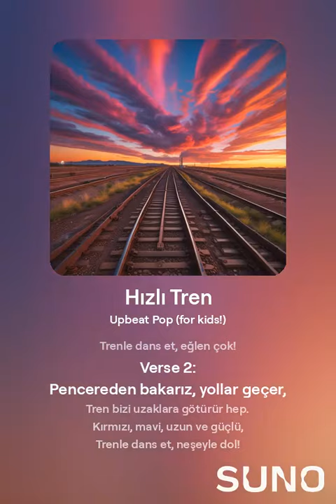Eğitici Çocuk Dans ve Parti Şarkısı - Hızlı Tren 2